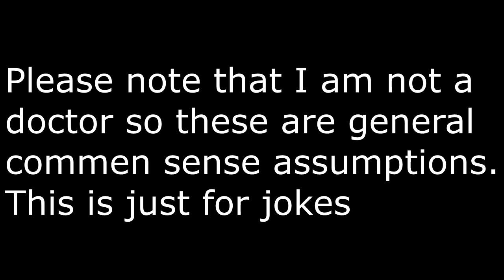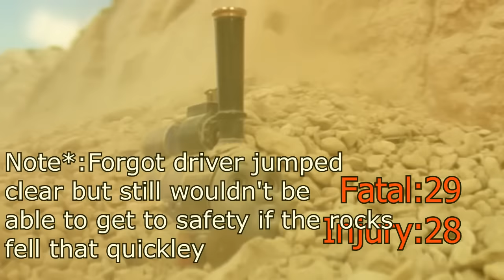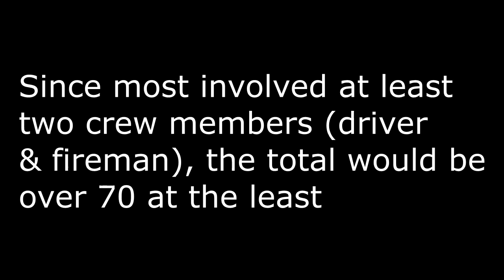Realistic Death & Injury Count on Sodor (S1-7)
I got the idea to do this after posting a tweet. With being stuck at home due to the Coronavirus, I'll probably be adding some more things to this channel, both serious and stupid. This is inspired by many videos I've seen such as "Everything Wrong With" or Realistic Injuries in Home Alone. Not for children.